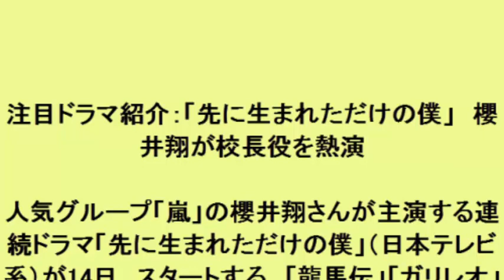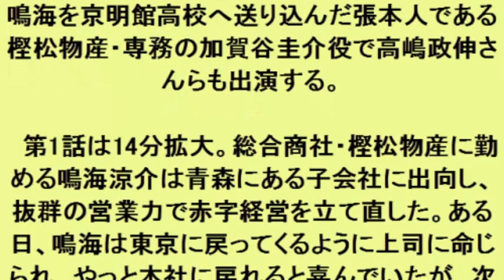注目ドラマ紹介：「先に生まれただけの僕」 櫻井翔が校長役を熱演